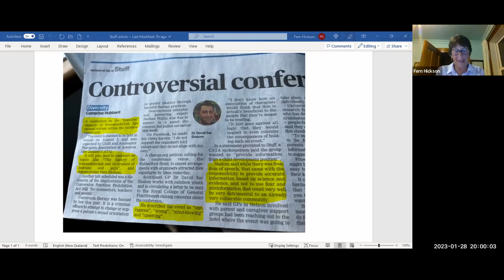Fern Hickson on her successful complaint to the Media Council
Feminist Question Time Australia & New Zealand

This week’s speakers:

Rex Landy TERF.
I work alongside women's organisations here and overseas, don't belong to any.
The Return of the Jedi: The Fight Back Begins. If not YOU, then WHO?

Fern Hickson, retired teacher, from Resist Gender Education. Fern will speak on her successful complaint to the Media Council.

Janet, Women’s Rights Activism in 2022 in light of NZ legislation, policy and practices .
Looking forward to 2023. WDI country contact.